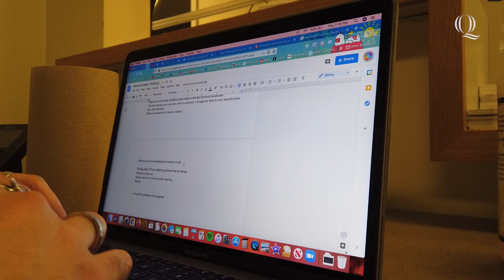Quinnipiac Day in the Life: Philosophy & Political Sciences Double Major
Are you interested in what life is like as a philosophy and political science double major? Follow Haktan Ceylan ’22, a philosophy and political science double major, as he takes you through his day of classes and clubs in his pursuit of self-expression, in this QuinnipiacDayInTheLife.

00:00 Meet Haktan Ceylan
1:00 QU Education and Pursuing Law School
1:25 Honors Intro to Ethics Class
1:42 Selcouth Arts Event
2:15 Arts based work connected to QTHON
4:47 QU and Expressing His Art
3:14 Study Room in Library
4:03 Modern Philosophy Class
4:22 Work Study at Residential Life
4:55 Selcouth Arts Event